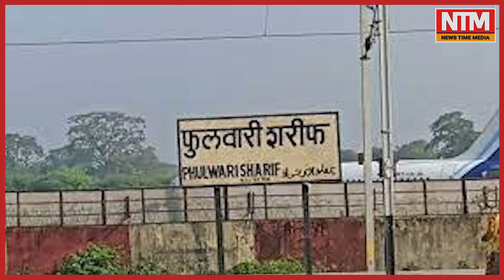Love-जिहाद, धोखा और क़त्ल || News Time Media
News time media पर आपको मिलेंगे राजनीति , मनोरंजन , सामाजिक जगत के मजेदार वीडियो ।